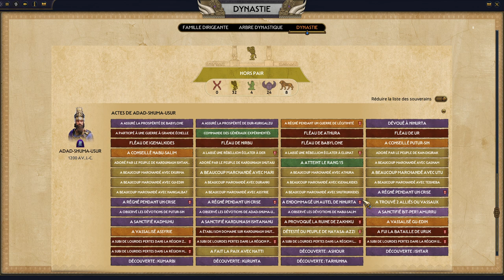#26. Babylone - La dernière carte d'Igehalkides - TW Pharaoh Dynasties [FR]